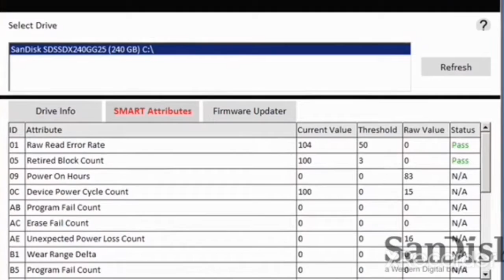SD card unboxing 128GB / best memory card / micro SD card / 128gb memory card Price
SD card unboxing 128 GB / best memory card / micro SD card / 128gb memory card price

128gb memory card unboxing | 128gb memory card speed test | sd card | micro sd by Jaatgroup?

Best Memory Cards / Micro SD Cards To Buy In 2022 for your Smartphone, DSLR, Go Pro & Drone!

2 Amazon 👇👇👇👇
3 Flipkart

128gb memory card
128gb memory card price
What is an SD card used for?
What are the 4 types of SD cards?
How do I switch from internal storage to SD card?
What is the price of SD card?
Micro SD Card 128GB
SD Card 128GB price
128 GB Memory Card lowest price
128 GB Memory Card Class 10
128GB Micro SD Card price
Samsung 128GB Memory Card
128 GB Memory Card SanDisk
128GB Memory Card for Camera
Is 128GB enough for SD card?
Which is the best 128 GB memory card?
Is there a 128GB micro SD card?
How do I open my SD card packaging

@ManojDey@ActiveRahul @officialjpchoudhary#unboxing